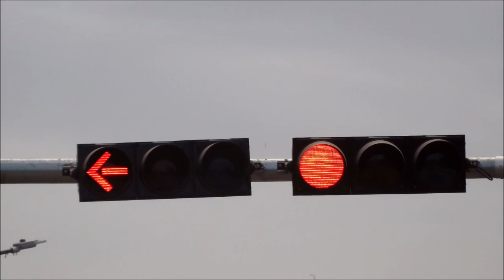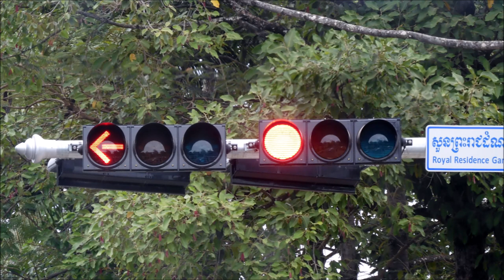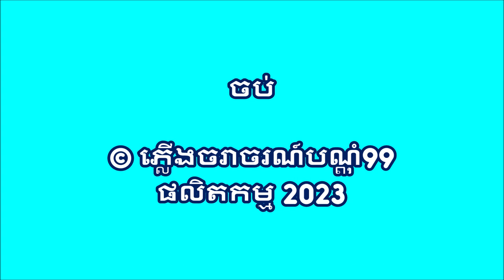Collection of Siem Reap Traffic Light Red & Amber in January 2023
This video specifies the collection Siem Reap Traffic Light Red & Amber in January 2023. Hope you enjoy it!

វីដេអូនេះបញ្ជាក់ពីការប្រមូលផ្ដុំភ្លើងស្តុបក្រុងសៀមរាបពណ៌បៃតង (ពណ៌ក្រហម) ក្នុងខែមករា ឆ្នាំ២០២៣។ សង្ឃឹមថាអ្នកនឹងរីករាយជាមួយវា!